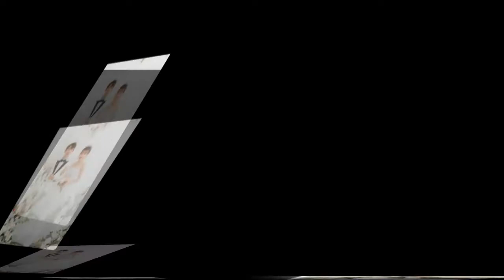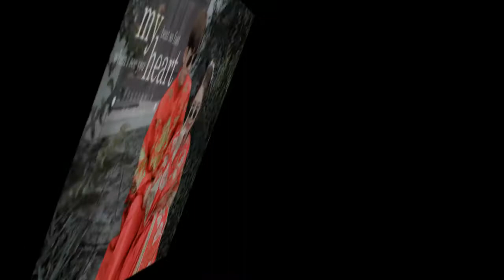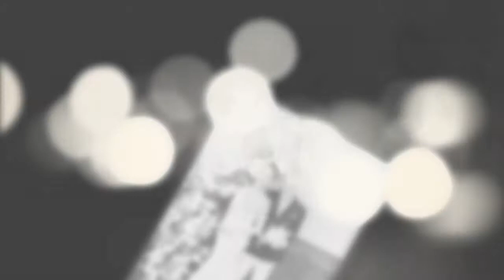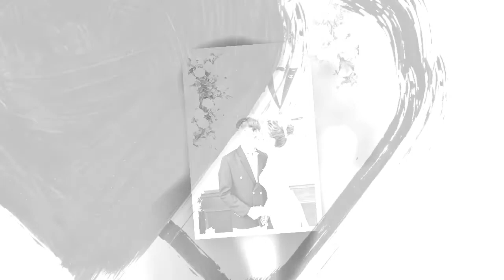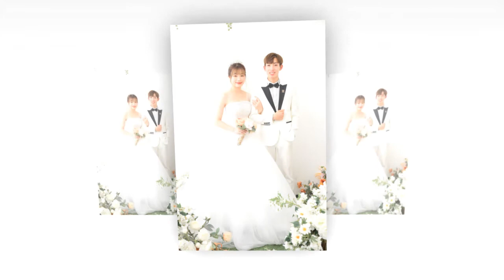Video cưới của Quang Lệ cưới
áo cưới Mimoza